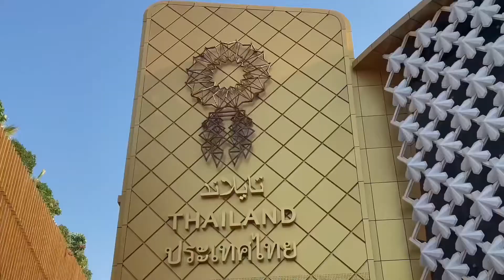Expo 2020 Dubai (Thailand pavilion)